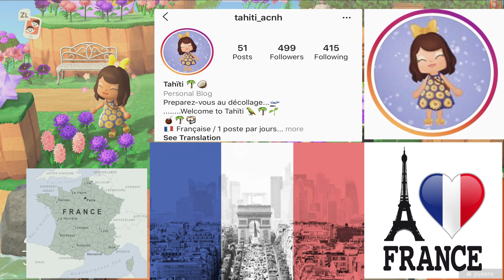Exotic Jungle Island Tour! Tahiti Island! Animal Crossing New Horizons (ACNH) 5 Star Island Tour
In this episode we pack our bags, and get dressed up for some island fun in Tahiti! Mechawi from France has allowed us to come visit her island!  Tahiti is full of fun designs and hosts a very well done exotic jungle, filled with huge bugs that are out of a nightmare! Tahiti is also home to a rare villager everyone seems to want! Raymond!  Sit back
and relax and enjoy the island views!

Animal Crossing New Horizons is the latest installment in the Animal Crossing series.  The player creates a character that has moved to a deserted island after purchasing a package from the notorious Tom Nook.  The player must then go around collecting and harvesting various resources and items to earns their keep, and start to build a home and build an entire island that is share with other anthropomorphic animals!  The game takes place in real time, therefore certain events can easily be missed or waited upon.  Their is no shortage of items in the game with lead to unlimited amount of possibilities for decorations inside and outside of their homes.  New villagers will come and go so it is important to keep friendships strong with the NPCs because they have feelings too.  Resources can be used to craft items, however DIYs must be found or presented to the character.  Managing money is huge priority in the game because finances and loans are not cheap.  Every building and project comes at a price as well as home expansion.  The game is play at your own pace and a truly and  relaxing experience for gamers!

Name: Animal Crossing New Horizons
Developer: Nintendo EPD
Publisher: Nintendo
Director: Aya Kyogoku
Producer: Hisashi Nogami
Platforms: Nintendo Switch
Release date: March 20, 2020

 🎮 EQUIPMENT 🎧

 💻 GPU: RADEON RX 580 SERIES
 📹 RECORDER: EL GATO HD60 S
 🎞  EDITING SOFTWARE: FILMORA PRO